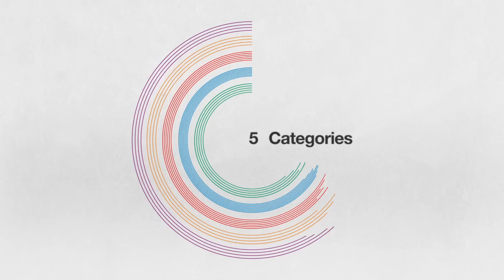The Global Risk Report - Excerpt 1